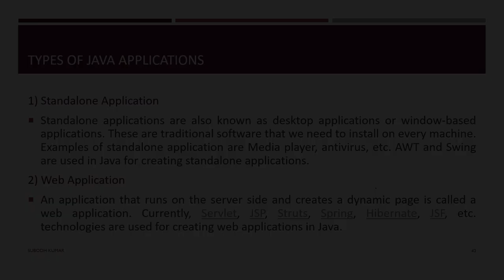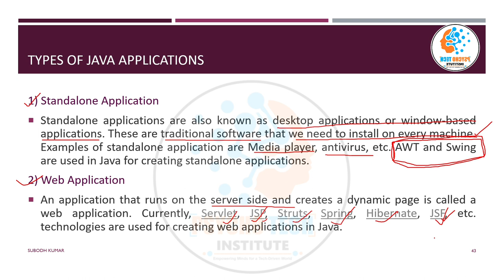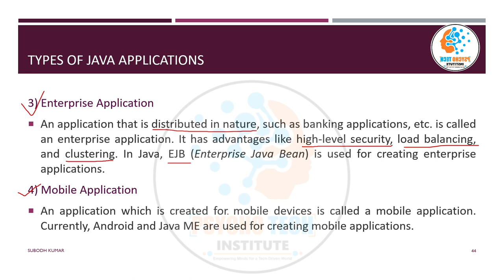Types of Java Applications | Standalone, Web, Enterprise, Mobile | Object Oriented Programming OOPs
Java is a versatile programming language that can be used to develop various types of applications, from desktop software to web applications and mobile apps. Here are some of the common types of Java applications:

Desktop Applications: Java Swing and JavaFX are popular libraries for building desktop applications with graphical user interfaces (GUIs).
Java desktop applications are cross-platform, meaning they can run on different operating systems with minimal modification.
Web Applications: Java is widely used for building server-side components of web applications. Java web applications typically use Java EE (Enterprise Edition) or Spring Framework.
Servlets and JavaServer Pages (JSP) are commonly used for web development in Java.

Enterprise Applications: Java is a dominant language for building large-scale enterprise applications. Enterprise Java applications often involve complex business logic, transaction management, and data processing.
Java EE provides a set of APIs and technologies for developing enterprise applications, including EJB (Enterprise JavaBeans) and JPA (Java Persistence API).

Mobile Applications: Java can be used to develop Android applications using the Android SDK. Android apps are primarily written in Java and are executed on the Android platform.
For iOS development, Java is not the primary language, as Swift and Objective-C are more commonly used.

Applets: Java applets are small applications that run within web browsers. They are used for providing interactive content on web pages.
However, support for Java applets has declined over the years due to security concerns, and many browsers no longer support them.

Embedded Systems: Java can be used in embedded systems development, including areas such as automotive, robotics, and IoT (Internet of Things).
Specialized Java platforms like Java ME (Micro Edition) are used for embedded system development.

Scientific and Research Applications: Java is employed in scientific computing and research due to its portability and extensive library support.
Scientific libraries like Apache Commons Math are available for mathematical and scientific calculations.

Game Development: Java is used for developing 2D and 3D games. Popular game development frameworks and engines like LibGDX and jMonkeyEngine are based on Java.

Distributed Systems: Java is used for building distributed systems, including client-server applications, distributed databases, and remote method invocation.
RMI (Remote Method Invocation) and technologies like Java RMI and CORBA enable distributed computing in Java.

Educational Software: Java is used to create educational software, such as learning management systems, interactive tutorials, and educational games.

Financial and Banking Applications: Java is commonly used in the financial industry for developing applications related to trading, risk management, and banking.

Java's "write once, run anywhere" capability, its robustness, and the extensive standard libraries make it a popular choice for a wide range of applications, both in the enterprise and consumer spaces. The choice of Java application type depends on the specific requirements of the project and the target platform.